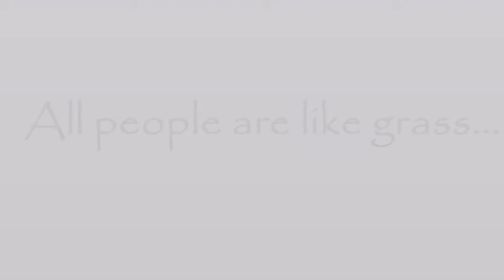"All people are like grass" (M.Andronikou) by Marios Andreou, Mariza Anastasiadou and Tasoula Vorka